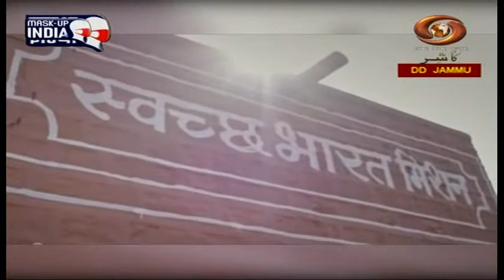Dogri Programme : Dogri Lok Geet